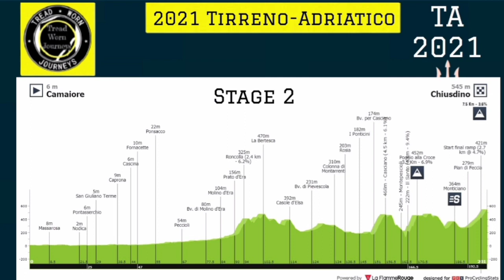Julian Alaphilippe Wins | 2021 Tirreno-Adriatico | Stage 2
Julian Alaphilippe Wins.
2021 Tirreno-Adriatico, Stage 2 Results.

Julian Alaphilippe from France and team Deceuninck-QuickStep wins in a sprint.

Alaphilippe was quoted saying "I was focused on keeping my position and it was a perfect situation for us, with João Almeida (in front), and for me to follow the attacks in the final kilometres. I kept my position in the front with the help of Kasper Asgreen and Zdenek Stybar, and we saw João as going full gas in the last kilometre, so I was focused on what was happening behind me and everyone was on the limit. When I saw João, I went full gas. This victory makes me really happy."

Mathieu van der Poel (Alpecin-Fenix) finished second and Wout Van Aert (Jumbo-Visma) was third.
Photos / Images:

Giro d'Italia.
getty images
getty images sport
Procyclingstats.com
Cyclingnews.com
Classification

1. Wout Van Aert (Bel) Jumbo-Visma 8:37:35
2. Julian Alaphilippe (Fra) Deceuninck-QuickStep 0:00:04
3. Mathieu van der Poel (Ned) Alpecin-Fenix 0:00:08
4. Pavel Sivakov (Rus) Ineos Grenadiers 0:00:11
5. Mikel Landa Meana (Spa) Bahrain Victorious 0:00:13
6. Andrea Vendrame (Ita) AG2R Citroën Team 0:00:14
7. Robert Stannard (Aus) Team BikeExchange
8. João Almeida (Por) Deceuninck-QuickStep
9. Tadej Pogacar (Slo) UAE Team Emirates
10. Alex Aranburu Deba (Spa) Astana-Premier Tech

Music
2. Splice app (GoPro)

Upcoming events.